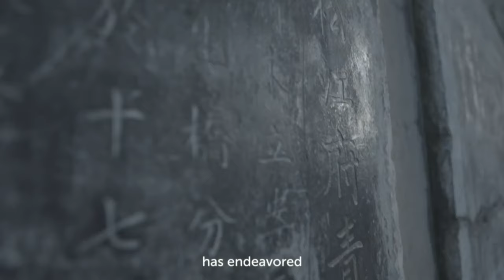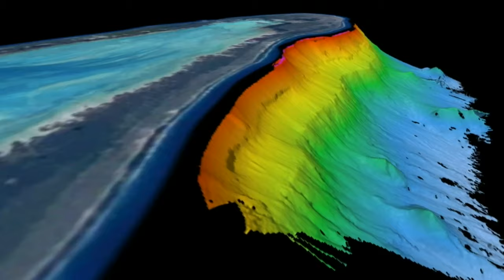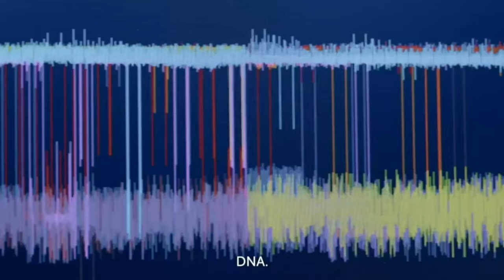Live from the Deep Sea | Davos 2024 | World Economic Forum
Below the ocean surface is a world that is vast, distant and alien. We are now able to understand and explore more of this realm with technology.

Join Caribbean marine biologist and explorer Diva Amon live from a deep-sea submersible examining the health of Mesophotic coral reefs off the coast of the Seychelles. She is joined by prominent experts and industry leaders to explore the potential of technology and how it can be harnessed to better steward ocean health.